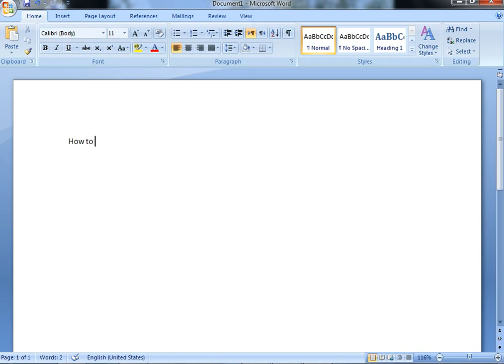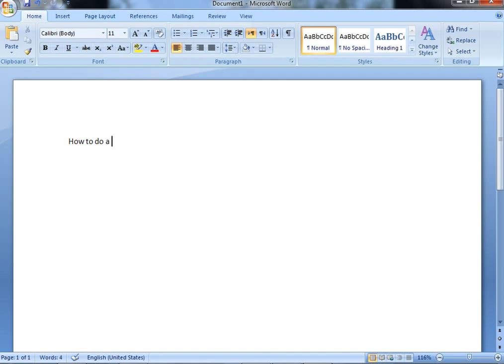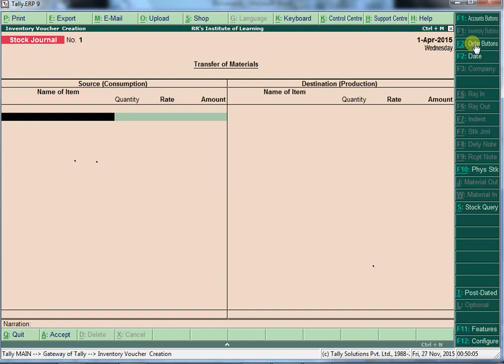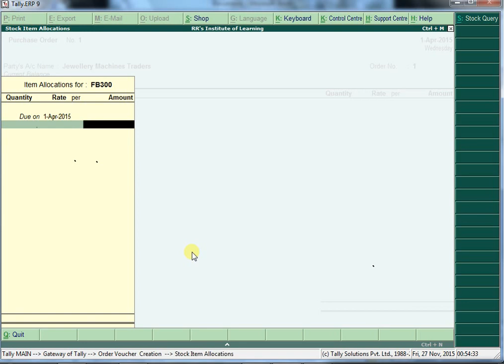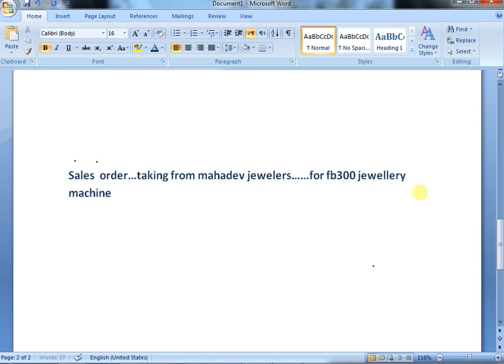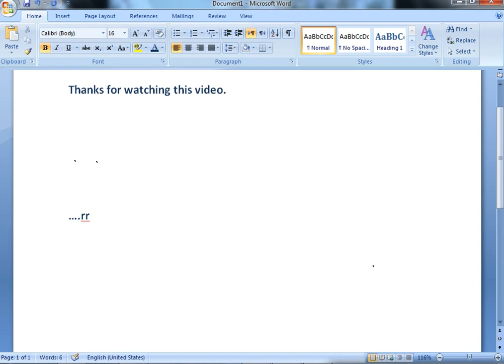19. Purchase & sales Order Tally | By Ur's Ravi Telugu | Secunderabad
Services : ::
Services : ::
We do not accept any liabilities whatsoever for any losses caused directly or indirectly by the use/reliance of any information contained in this video or for any conclusion of the information. Prior to acting upon this video, you're suggested to seek the advice of your financial, legal, tax or professional advisors as to the risks involved may be obtained and necessary due diligence, etc may be done at your end a simply video about how to pass orders in tally
For all Videos Click Here.
Services : ::
Services : ::
Qualified Faculties
Concept Based Teaching
Personal Attention
Good infrastructure
Backup Classes Support & Regular tests
100% Placement support
Computer Basics
Adv & Prof Excel
Tally.ERP9
Tally18 (2019)
GST
Personality Development
Digital Marketing
Video Editing